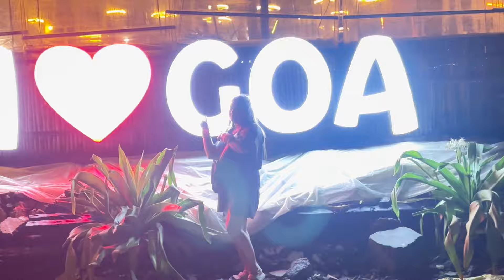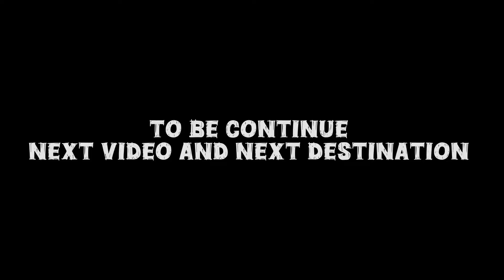Crazy Nightlife Of Goa Beach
Welcome all of you to the new video, hope you all like the videos, just keep giving love like this, subscribe and support the channel so that I can make good videos and show them to you people.

Dubai Series’s Video

3 I Phone 15 Only 45k 😱 Cheapest i  Phone In Dubai ! Second Hand i Phone In Dubai 🇦🇪

4 Jumeirah Beach Tour 2024 | One Of The Most Famous Beach In Dubai | JBR Beach Dubai🇦🇪

Threads ID